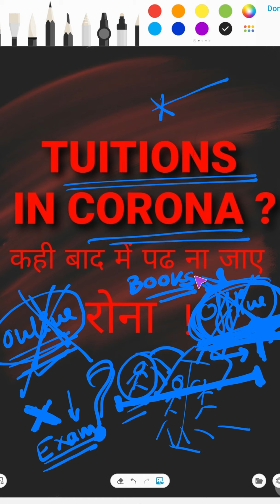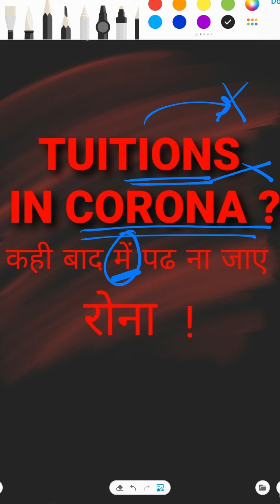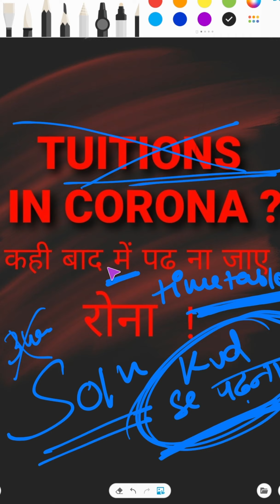TUITIONS IN CORONA ? कहीं बाद में पड़ न जाए रोना !